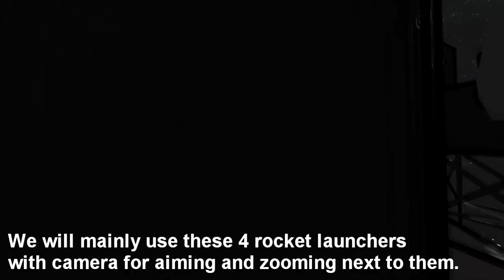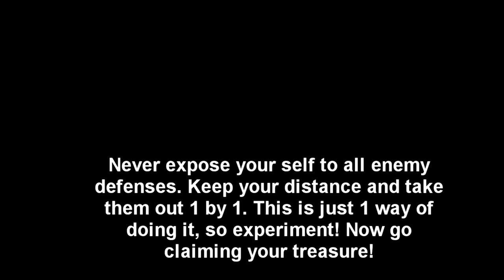Space Engineers frigate vs. Pirate fleet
How to destroy enemy Argentavis' fleet with cheap medium frigate. CORRECTION: Blueprinting is done by Ctrl+B not by Crl+F10